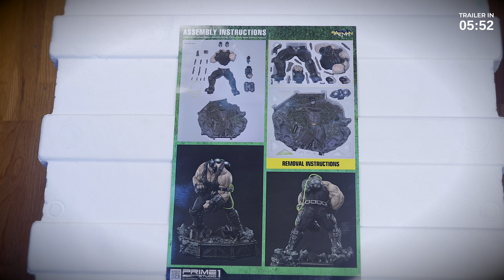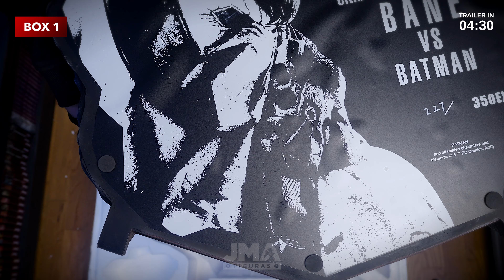👊💥BANE vs BATMAN💥🦇 EX version 1.3 Scale by Prime 1 Studio | UNBOXING | Resin Statue | Resina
Unboxing y trailer de la figura de resina de Bane contra Batman, reflejando la potencia y violencia de uno de los múltiples enfrentamientos que han tenido en los comics a lo largo de los años. La figura esta realizada por el prestigioso estudio de resinas Prime 1.

Figura en escala 1.3
Número 227 de 350 unidades mundiales.
Vídeo en 4K / 60fps para que se pueda ver la figura con el máximo detalle.

🧠Idea original: Pepe (Figuras JMA).
🎬Grabación y edición: Aitor Unzu.

❤️Apoya el canal haciéndote miembro y podrás conseguir GRATIS una resina todos los meses y tendrás ventajas exclusivas❤️
Infórmate en nuestro Instagram👀🤩

🔥KAME ANIME: El mejor sitio para comprar resinas anime🔥

⭐MOVIE TOYS: Tienda web especializada en figuras de cine⭐